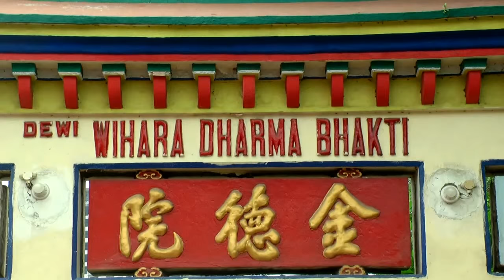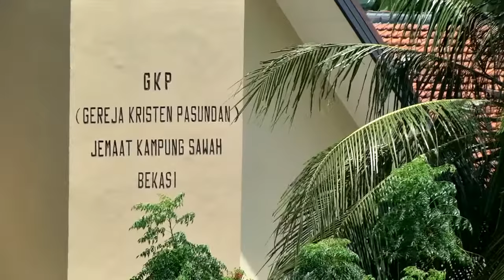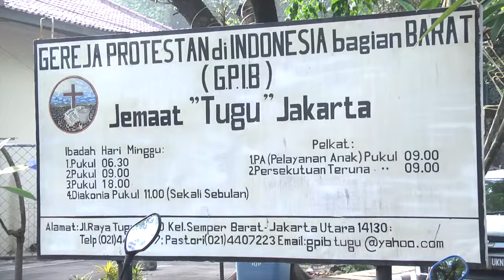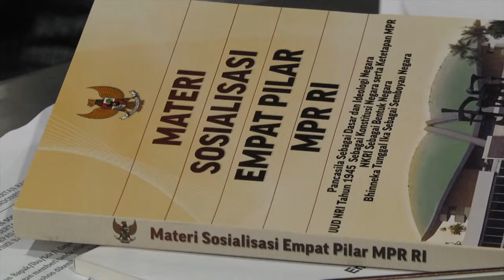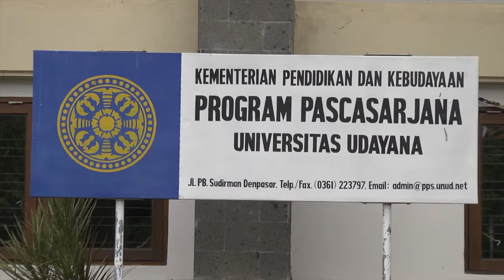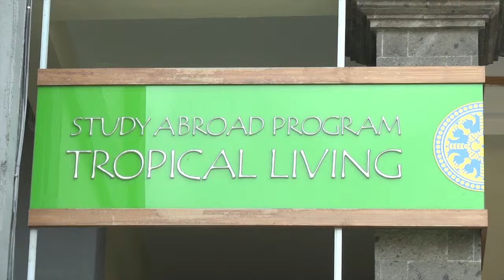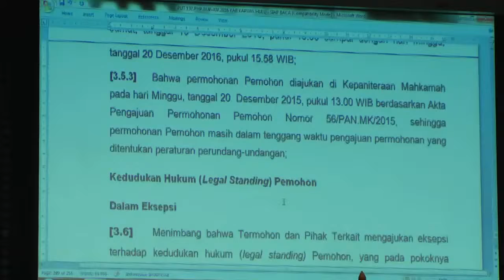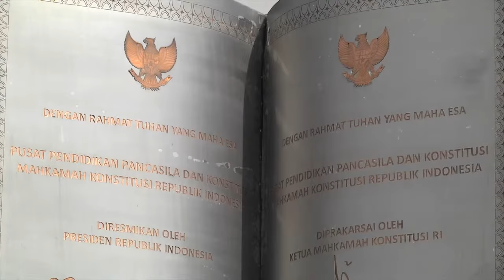PENJAGA NILAI KEBANGSAAN - DOKUMENTER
SINOPSIS :
Sebagai ideologi,  Pancasila merupakan dasar untuk mengatur penyelenggaraan dan tata kehidupan berbangsa dan bernegara. Segala sesuatu yang berhubungan dengan pelaksanaan suatu sistem ketatanegaraan Republik Indonesia haruslah berdasarkan Pancasila.
Sebagai konstitusi, Undang-Undang Dasar 1945 memegang peranan dalam mewujudkan nilai-nilai luhur yang terkandung Pancasila. Dengan konstitusi, tujuan negara dalam menyelenggarakan kepentingan umum dapat terlaksana dengan baik dan bijaksana.
Bentuk Negara Kesatuan Republik Indonesia dilandasi pada pertimbangan bahwa negara kesatuan merupakan bentuk yang ditetapkan sejak berdirinya negara Indonesia dan dianggap bentuk yang paling pas untuk mengakomodasi ide persatuan sebuah bangsa, yang plural atau majemuk dilihat dari berbagai latar belakang.

Indonesia terdiri dari beragam suku, bangsa, kebudayaan dan adat istiadat. Keberagaman ini bukanlah merupakan perbedaan yang bertentangan, namun bersatu dalam satu sintesa yang memperkaya sifat dan makna persatuan bangsa dan negara Indonesia. Semua itu termaktub dalam makna semboyan negara, Bhinneka Tunggal Ika.

MPR sebagai lembaga negara terus berupaya memelihara nilai-nilai kebangsaan dan rasa nasionalisme, sesuai semangat Proklamasi Kemerdekaan Republik Indonesia. Salah satu upaya yang dilakukan MPR adalah dengan melakukan Sosialisasi 4 pilar MPR RI.
Mahkamah Konstitusi  sebagai lembaga yudikatif yang memiliki kekuasaan kehakiman, berperan dalam menjaga perundang-undangan di Indonesia agar tetap sejalan dengan konstitusi bangsa.  Semua perundangan-undangan diharuskan konsisten, koheren dan berkorespondensi dengan konstitusi.

SEGMEN I : Nilai Kebangsaan
SEGMEN II : Memelihara Nilai Kebangsaan
SEGMEN III : Lembaga Negara Penjaga Konstitusi

LATAR BELAKANG
Bangsa Indonesia terdiri dari beragam suku, bangsa, dan agama. Indonesia juga memiliki keberagaman kebudayaan dan adat istiadat. Keberagaman itu bukanlah merupakan perbedaan yang bertentangan, namun keberagaman itu bersatu dalam satu sintesa yang memperkaya sifat dan makna persatuan bangsa dan negara Indonesia. Kesatuan bangsa Indonesia juga diikat oleh nilai-nilai kebangsaan, yang telah diwariskan oleh para pendiri bangsa.

Seiring perkembangan zaman dan arus globalisasi, nilai-nilai kebangsaan harus tetap dijaga dan menjadi pegangan serta pedoman hidup setiap warga negara. Semangat dan nilai-nilai kebangsaan tidak boleh luntur, agar negara ini berdiri sesuai dengan cita-cita luhur para pendiri bangsa.

Tugas menjaga nilai kebangsaan menjadi tugas bersama seluruh warga negara Indonesia. Lembaga atau institusi negara, baik eksekutif, legislatif maupun yudikatif memiliki peran dan tanggung jawab yang sama dalam menjaga nilai kebangsaan. Pancasila, Undang-undang Dasar 1945, Negara Kesatuan Republik Indonesia, serta semboyan Bhinneka Tunggal Ika merupakan nilai kebangsaan yang harus terjaga dan terpelihara.

TUJUAN
Menjaga nilai kebangsaan Indonesia yang telah diwariskan oleh para pendiri bangsa sebagai upaya menjaga cita-cita luhur bangsa Indonesia.

KESIMPULAN
Dengan nilai kebangsaan, keberagaman yang ada justru menjadi sebuah ikatan warga bangsa. Nilai kebangsaan dapat menjaga dan mempererat persatuan dan kesatuan bangsa. Dengan demikian cita-cita luhur para pendiri bangsa untuk membangun bangsa yang besar dapat terwujud

Lokasi  : Jakarta, Cisarua – Bogor , Denpasar - Bali

© Produksi Kementerian Kominfo dan Perum LKBN ANTARA 2016 🇮🇩